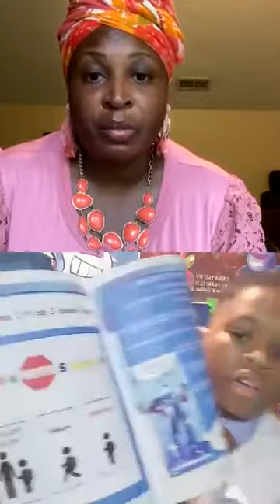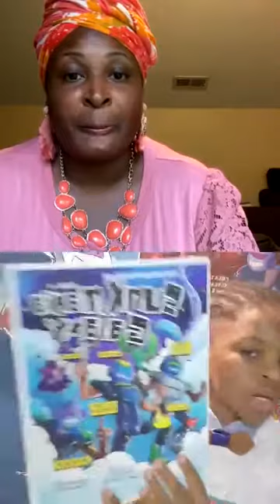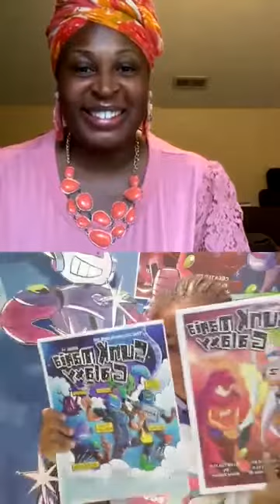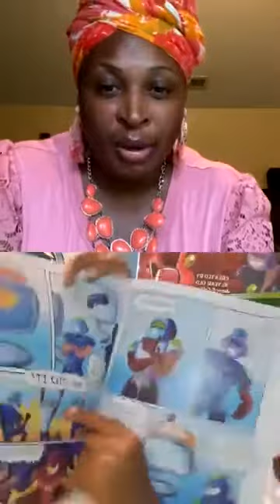Kids Talk Tuesdays with James Collier III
Have you taken the anti-bullying pledge? James Collier III is the young entrepreneur and author behind this major movement! Tune-In to hear how you too can get involved with bullying prevention right where you are.